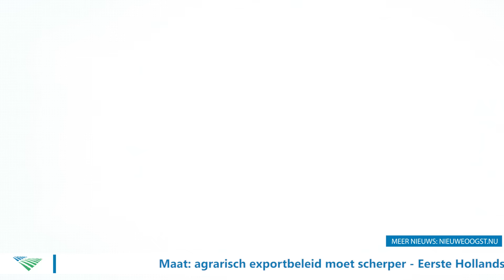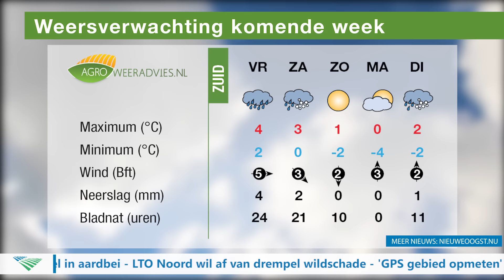Nieuwe Oogst TV: export agrarische producten stijgt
In Nieuwe Oogst TV van vrijdag 15 januari de volgende onderwerpen: export agrarische producten stijgt met 700 miljoen euro, meten van bekkenmaten goed voor hogere fokwaarde, Nederland presenteert zich op de Grühne Woche in Berlijn en KWS: afstappen derogatie financiële meevaller.

EN: Agriculture news for farmers and other agricultural businesses, including the latest information on crop production, livestock, machinery, and farm policy

DE: Nieuwe Oogst TV ist der Video-Kanal in den Niederlanden. Der landwirtschaftlich orientierte Verlag liefert Film, Video und Zeitung.